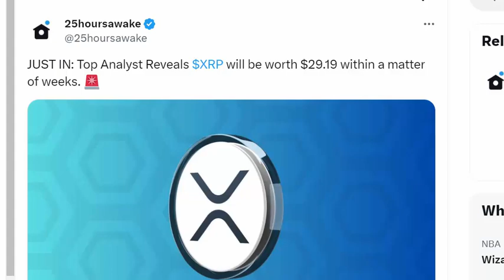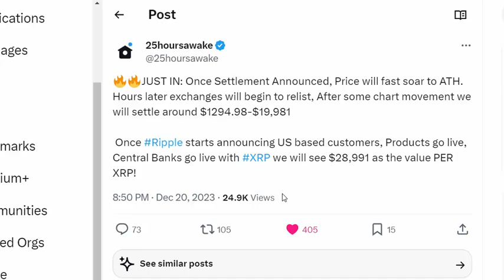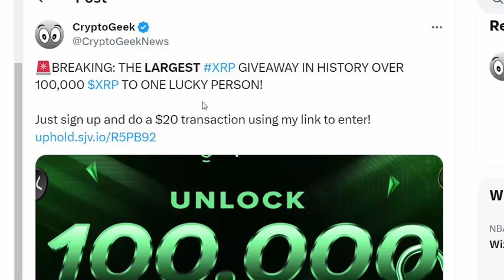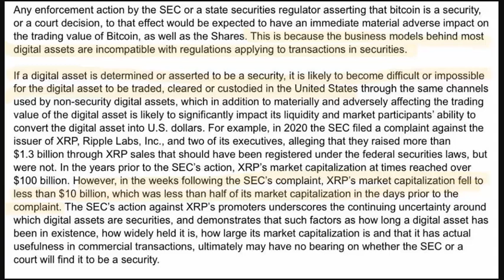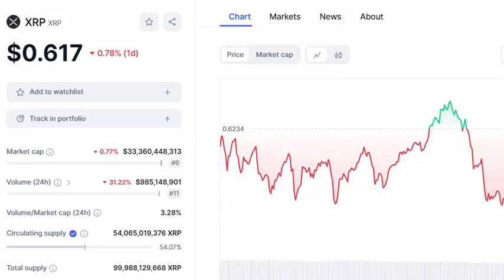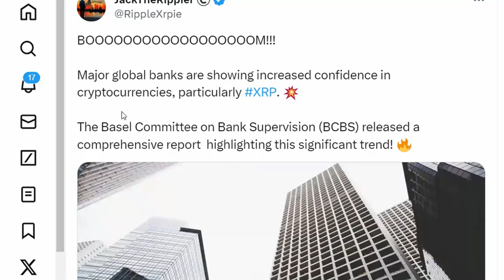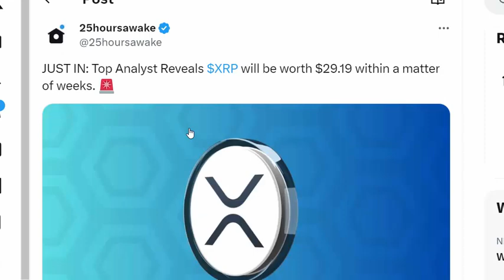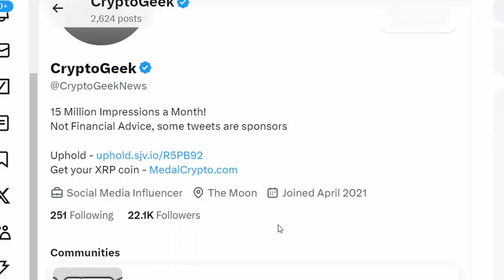🚨TOP EXPERT SAYS 1294.98 PER XRP WITHIN WEEKS!!!